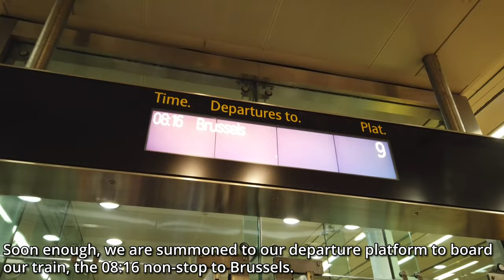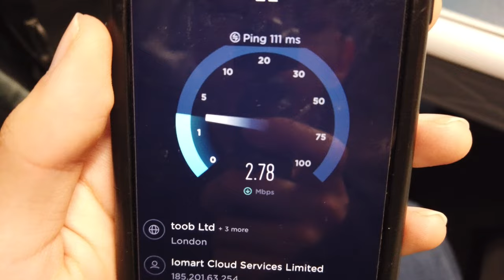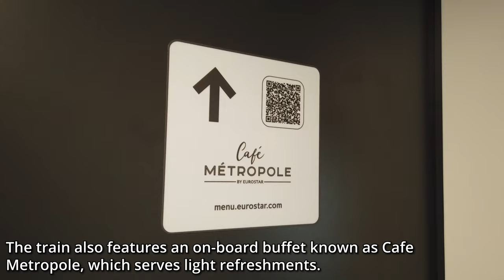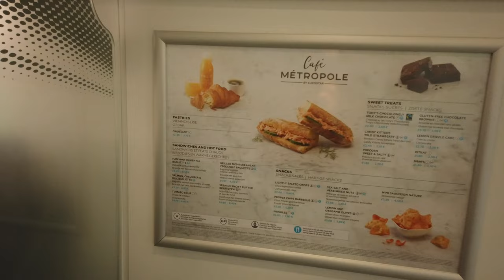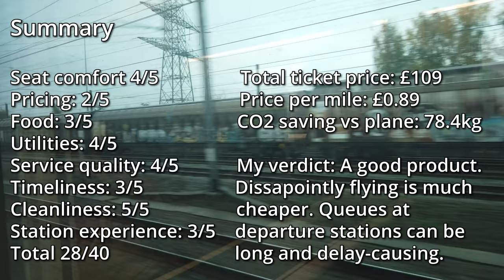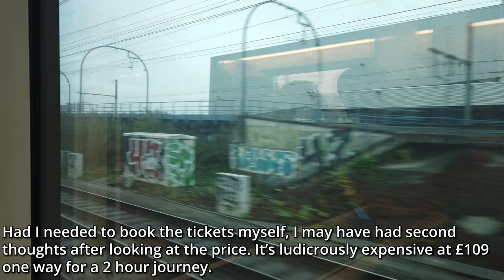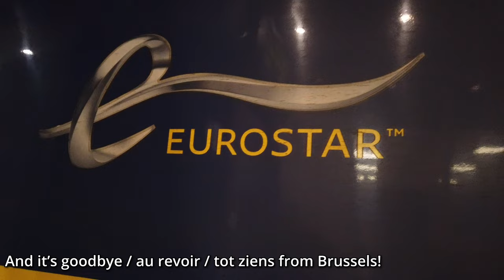WORTH THE PRICE? | EUROSTAR e320 Review | London to Brussels in 2 Hours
Today we will be travelling with Eurostar onboard one of their Class 374 "e320" high speed trains from London St Pancras to Brussels-Midi/Zuid. The Eurostar for being notoriously expensive - watch until the end to find out how much this ticket cost, and whether I truly think it's a good alternative to the plane.